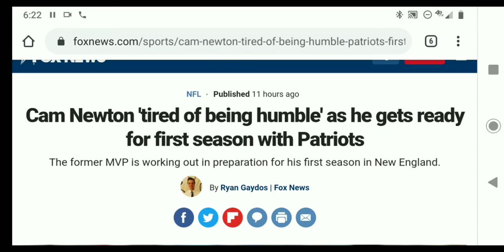Cam Newton Humble? Not with all these new guys. 🌈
Cam Newton is back to his flamboyant self as he exclaims he will no longer be humble. The new Patriots quarterback and former Panthers quarterback is ready to let it all hang out.
All. Hang. Out.

Cam Newton now pretty much thinks he will be in his thirties and become the face of the New England Patriots franchise. that didn't work out so well for Drew bledsoe. but Cam Newton will be Cam Newton, which means he will be exaggeratedly outspoken. just like he was in this workout video when he claimed he was no longer going to be humble. whatever that means.